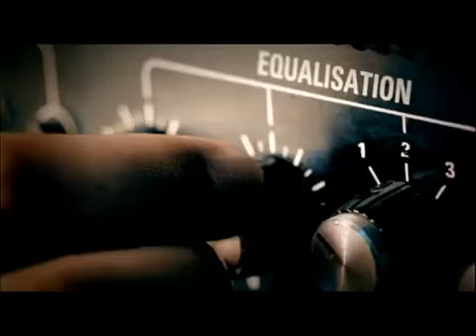O LAMA Chamm Chamm О Лама Чамм Чамм 1